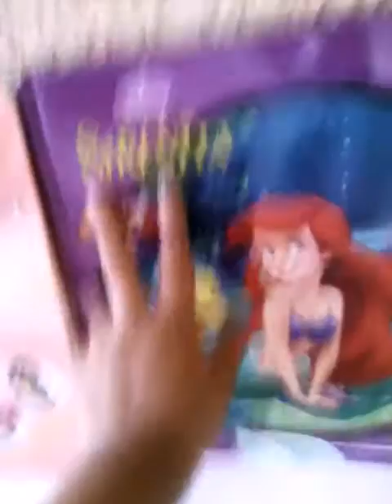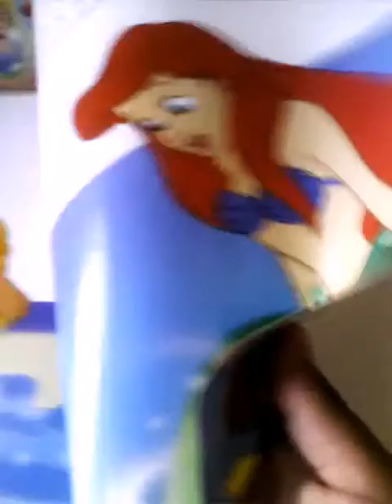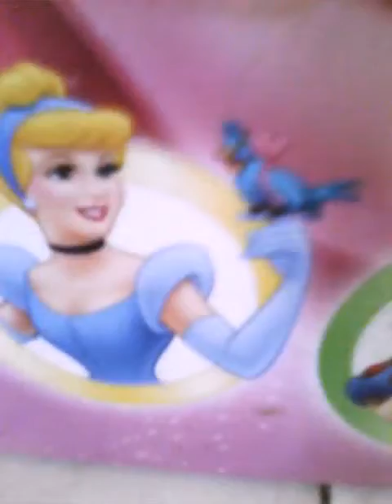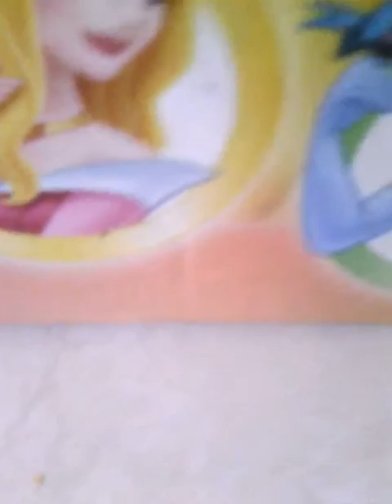Tag. Libros Disney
Es un tag que yo invente